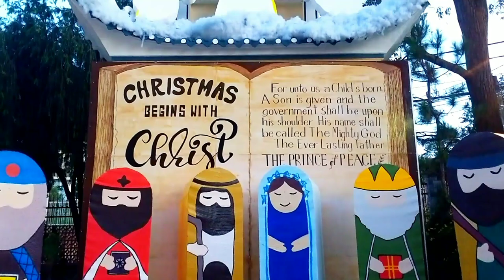Đà Lạt đón noel sớm: Nhà Thờ Thánh Tâm lung linh nhiều sắc màu đông vui và ấm áp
Đà lạt ngày nay, cuộc sống đà lạt hôm nay, tình hình đà lạt.
    Noel cận kề, hầu hết các Nhà Thờ ở Đà Lạt đều hoàn tất mọi công đoạn cho mùa giáng sinh này, nhà thờ nào củng lên đèn và trang trí lộng lẫy. Người dân đã tập trung khá đông đến nhà thờ sớm hơn để tham quan vui chơi
    Nhà Thờ Thánh Tâm năm nay trang trí khá công phu và lộng lẫy